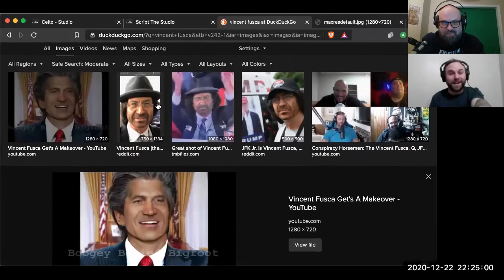Bootsy Greencast #035 "Getting Censored For Doing Our Jobs" w/ Matt Barker Comedy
Welcome Comedian Matt Barker and check out he and his friend's youtube channel while you still can

Matt is a standup comedian with a penchant for conspiracy theories and outrageous tales.  We reminisce about a simpler time when conspiracy theories were fun and didn't require you to stab your best friend on behalf of Donald Trump.  Anyway, hope ya like it while it lasts!

Download the Blueprint to Happiness Guide and Get a Free Mentalism Course Delivered to Your Inbox!

I recently put together a Free Course that is specifically designed to guide you to your One True Goal.  You can access it here for free

Interested in a 1 on 1 Coaching Call?  Book a One Hour 1 on 1 Session with me

Book a 30 minute 1 on 1 session with me

If you're interested in learning more about Reality Transurfing, download my Summary and Interpretation Ebook or Audiobook

It's my honor to share this information with you - I also have some courses and comedy clips available on my patreon - thanks for stopping by and don't forget to subscribe, like and share!

Wanna find and implement your life's purpose?

Find me on all the platforms thanks to my partners

Want to learn to make your own path in life?  Get access to the course and community that changed my life forever by Getting Autonomy: